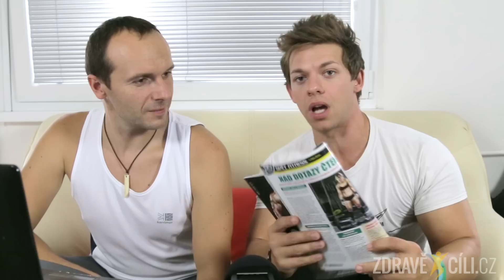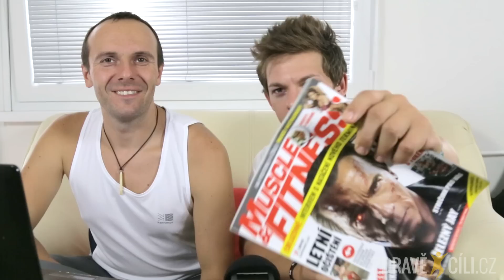Muscle & Fitness #1 // Jezte šmakouna! // Výherce Matrixe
Znáte časopis Muscle & Fitness ? Dnes reagujeme na jeden z článků, který jsme v tomto časopise našli.POZOR dozvíte se také výherce Matrixe!
Reflex Matrix (po registraci sleva 10%)